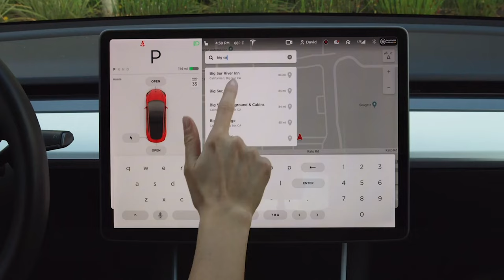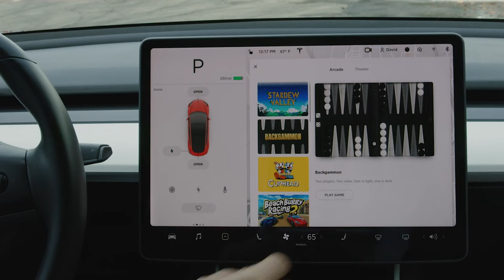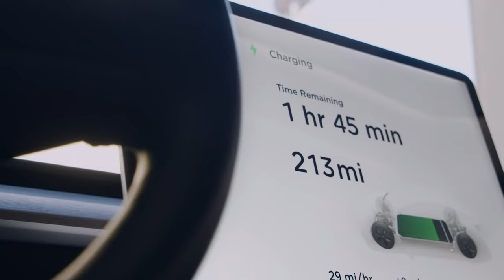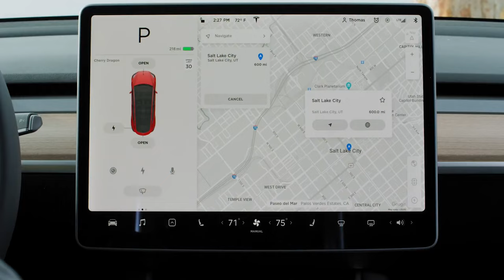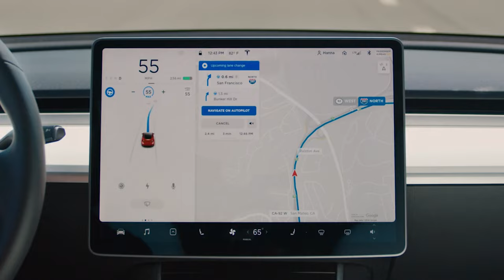Is Tesla Lying about Range : How far can you really go in a Tesla Model Y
Purchasing a Tesla, Solar or Battery? to earn credits that can be redeemed for awards in the Tesla Referral Shop.

*Tesla Product Accessories I use With Some codes to Save:
The Best Tesla Floormats from Tesmanian:

Smart your Car with Hansshow and save

Check out some of the best phone holders and accessories at Jowua

Specific items with some great deals:
Car Seat, Seat protector
Tesla Center Console Organizer hidden
Tesla Cup holder insert
Tesla Steering wheel desk
Pet Cargo Liner
Netac Portable SSD 250GB
Screen Protector
Mr Pink Car wash
Foam wash gun

If you are thinking of ordering a Tesla, any Model, use this link and get 1000 miles of FREE SUPERCHARGING...

Camera and equipment I use:
GoPro Hero 9
Movo Universal Microphone
Magnetic Phone car mount

If this is your first time here welcome to Tall Tesla Guy, I add content weekly detailing my journey through the electric car revolution.

Topics discussed in this video:
Teesla
Tesla
Tesla Accessories
Tesal Model x
Tesla Model A
Tesla news
Giga shanghi
Giga berlin
Giga Austin
Elon Musk